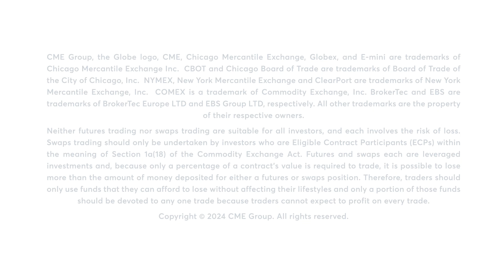Did momentum continue for soybeans on Friday? 6/7/24